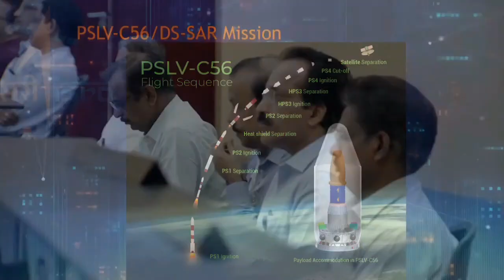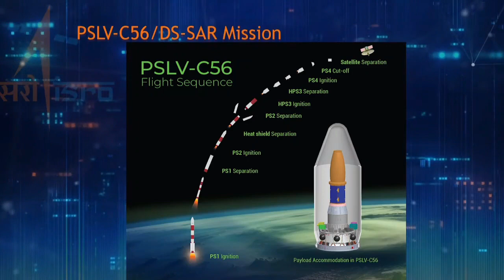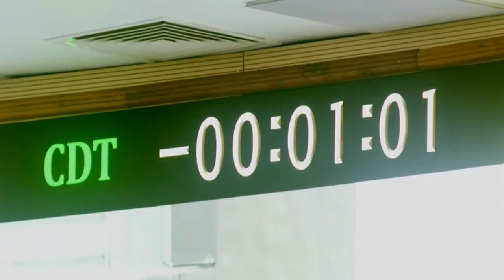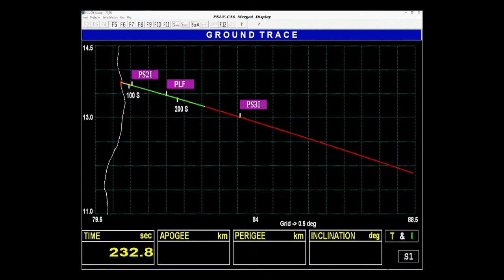Singapore Satellite Launch in INDIA PSLV-C56/DS-SAR Satish Dhawan Space Centre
"THIS VIDEO'S CREDITED TO ISRO"